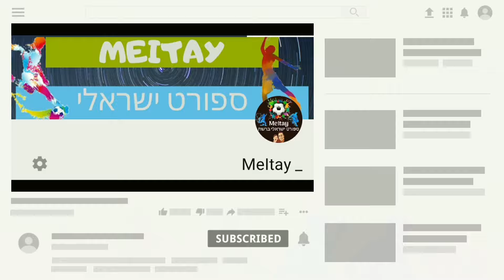ערן זהבי● שחקן העונה● הרגעים הגדולים 2023/24 HD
ערן זהבי הוא שחקן העונה של ליגת העל לעונת 2023/24  וזה הזמן להיזכר ברגעים הגדולים שהפכו אותו לבחירה הזאת ושהובילו את הצהובים לאליפות ה-24 בתולדותיה. האם גם לדעתכם זהבי הוא הבחירה הראויה ביותר לתואר שחקן העונה? כתבו לנו את בתגובות כאן למטה 👇 אהבתם את הסרטון הזה? שתפו עם חברים ואל תשכחו להירשם לערוץ אם אתם רוצים עוד תוכן כזה 🤗